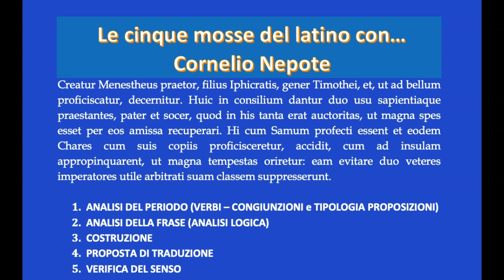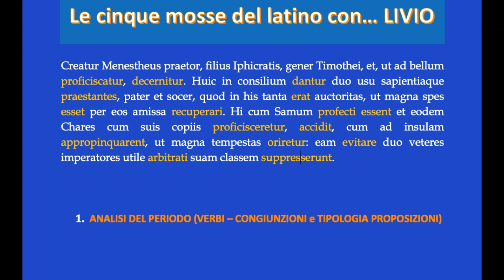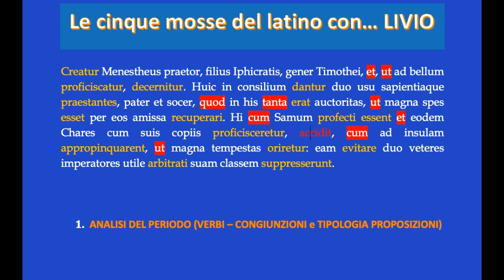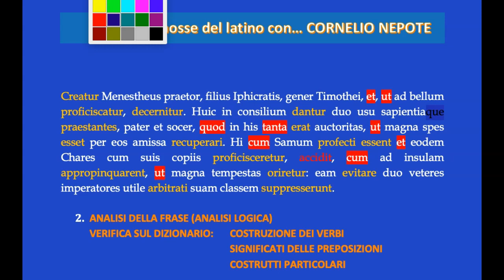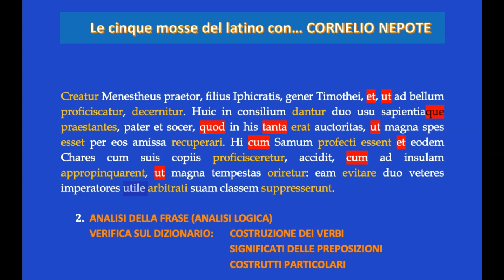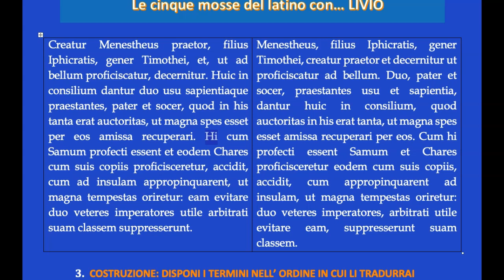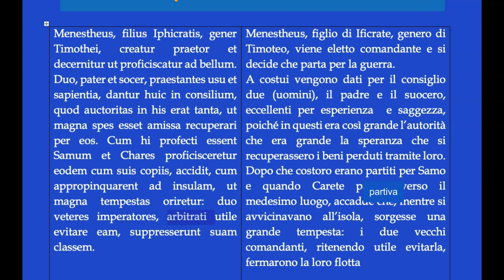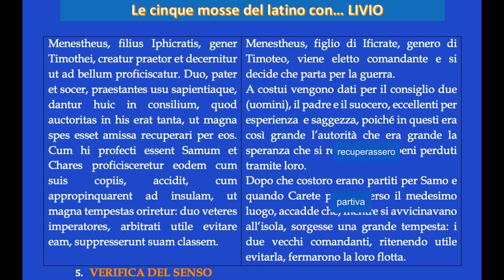LE 5 MOSSE DEL LATINO CON CORNELIO NEPOTE (VIDEO 1)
I cinque passaggi fondamentali per la traduzione di Cornelio Nepote